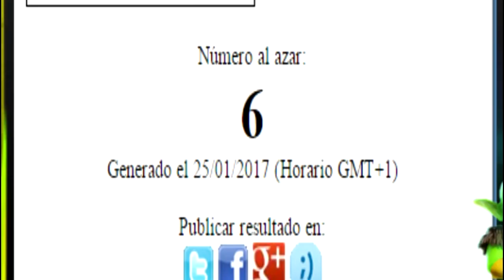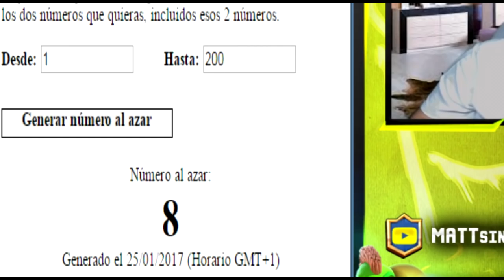DESAFIO EXTREMO "PLATA O PLOMO" CON MATTSINLIFE Y NOVA .... | clash royale by mr luis